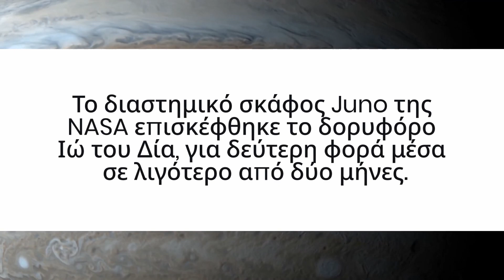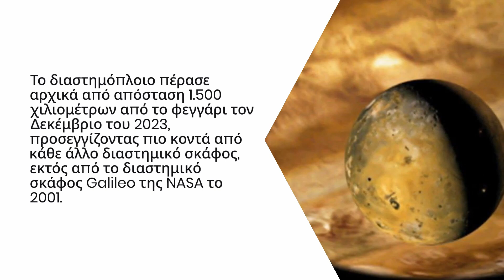NASA: Δείτε τις εκπληκτικές φωτογραφίες του φεγγαριού Ιώ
Το διαστημικό σκάφος Juno της NASA επισκέφθηκε το δορυφόρο Ιώ του Δία, για δεύτερη φορά μέσα σε λιγότερο από δύο μήνες και δείχνει εκπληκτικές φωτογραφίες του φεγγαριού.

Η NASA και το Southwest Research Institute δημοσίευσαν μια νέα σειρά εικόνων που δείχνουν το περίφημο ηφαιστειογενές φεγγάρι σε μια κατάσταση αναπάντεχα ήρεμη.

00:00 Εισαγωγή
00:28 Διαστημόπλοιο Juno
00:46 Εξερεύνηση φεγγαριών
01:10 58ο κύκλος
01:49 Εξερεύνηση της Ιούς